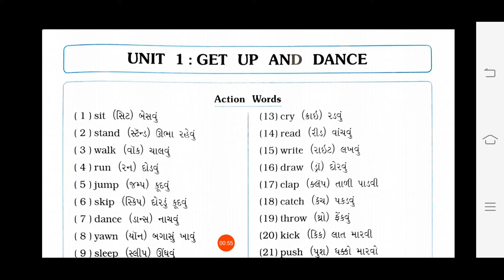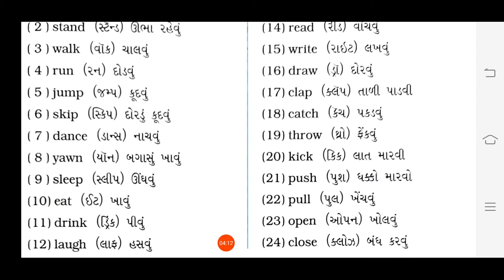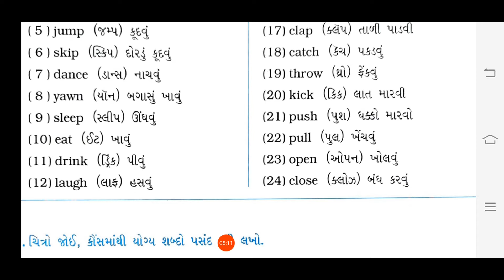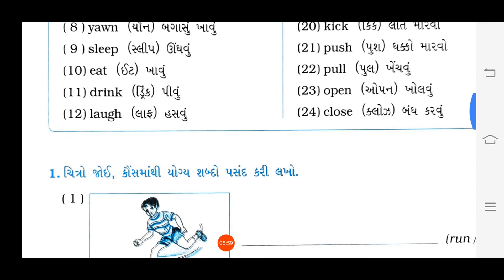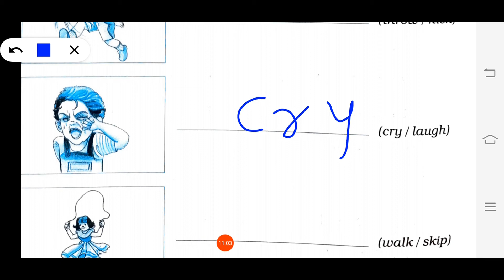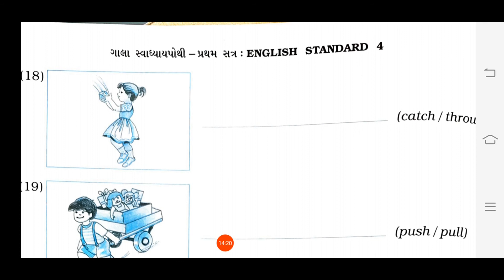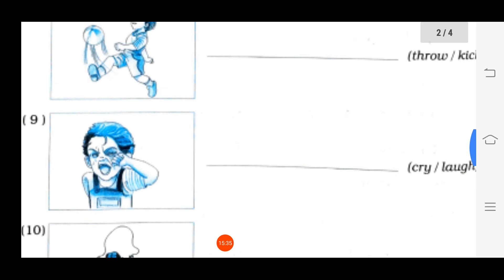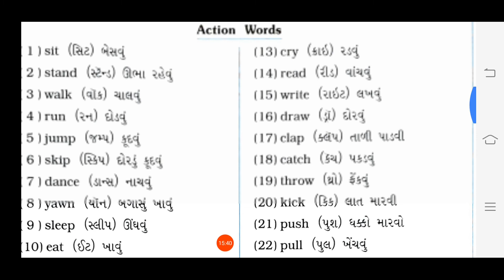09/07/2020, ધોરણ-4, English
સ્વાધ્યાયપોથીમાં પેજ નં. 15 થી 18 સુધી